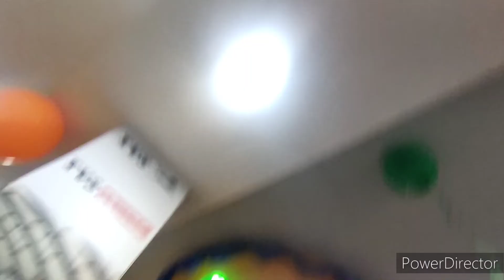নতুন বাইক ❤️ gelam pahare 😁😁😁😁😁😁!!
Facebook ID. Bishal Sen